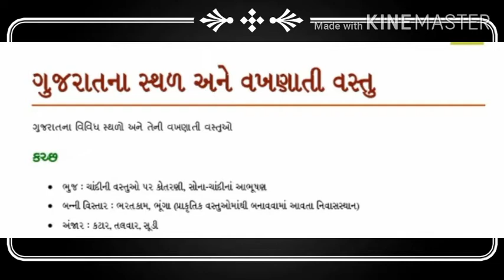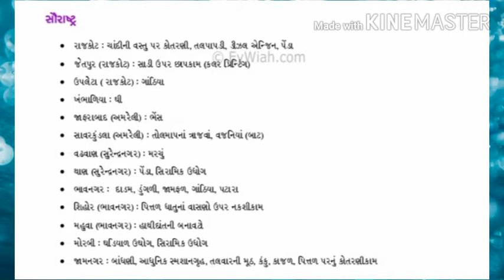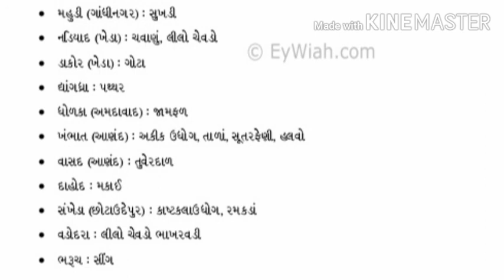Nausil patel#ગુજરાતના શહેર ની વખણાતી વસ્તુઓ ...સામાન્ય જ્ઞાન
Knowledge ..gk